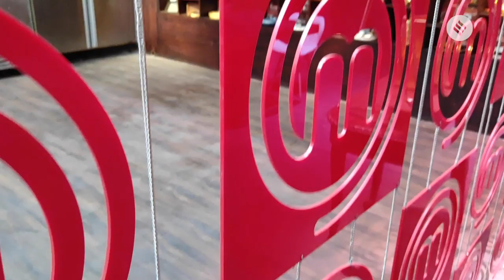In conversation with MasterChef India judges Vikas Khanna, Vineet Bhatia & Ranveer Brar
Ace chefs Vikas Khanna, Vineet Bhatia and Ranveer Brar turn judges for season 6 of MasterChef India. In this exclusive video by indinaexpress.com, Vikas, Vineet, and Ranveer reveal what they look for in MasterChef India contestants. They also share quick fix food ideas. MasterChef India Season 6 airs every Saturday-Sunday at 9.30 pm on Star Plus.